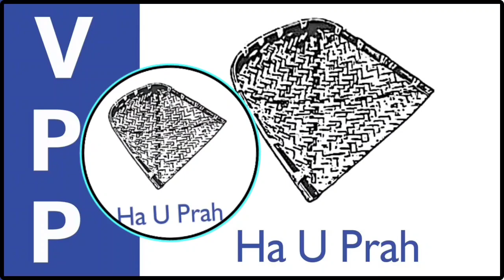Ardent Basaiawmoit popular election song 2023 Ha U Prah VPP